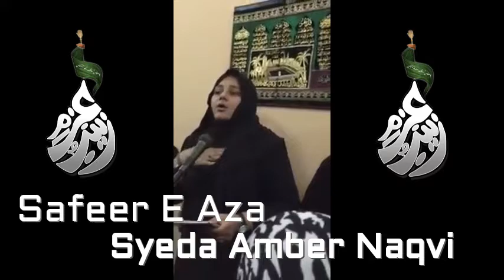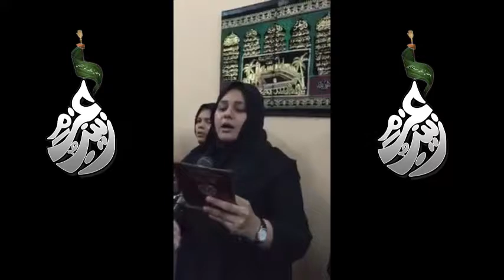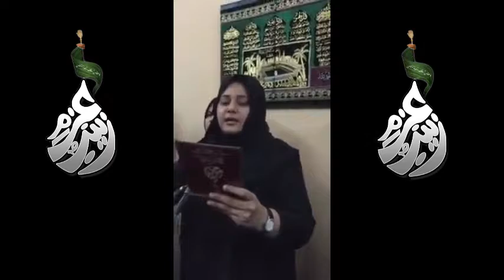Karbala Ki Maaoun Ko Salaam || Syeda Amber Naqvi